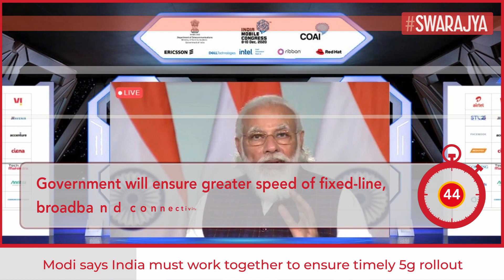Narendra Modi Wants Timely 5G Rollout, Praises Mobile Technology For Cashless Transactions To Poor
Prime Minister Narendra Modi on Tuesday said India needs to work together to ensure timely rollout of 5G technology to leapfrog into the future and empower millions of people in the country.

“We are embarking on a plan to ensure that over the next three years, every village will have high speed fiber optic connectivity. There is fiber optic cable at Andaman and Nicobar Island. We are coming out with programmes that focus exclusively on places which can make the best of such connectivity—aspirational districts, Laskwadeep, other islands," Modi said.

Speaking at the fourth edition of India Mobile Congress (IMC), the Prime Minister said the government will ensure greater spread of fixed line, broad band connectivity and public Wifi hotspots to improve digital connectivity in the country.

“It is because of mobile technology that we are able to provide benefits worth billions of dollars to millions of Indians. It is because of mobile technology that we were able to help the poor and vulnerable quickly/ during the pandemic It is because of mobile technology that we are seeing billions of cashless transactions which boost formalisation and transparency," he said.

IMC 2020 has participation from various government departments, heads of telecom companies, domain experts in 5G, artificial intelligence, internet of things, data analytics, cloud and edge computing, blockchain, cyber-security, smart cities and automation.